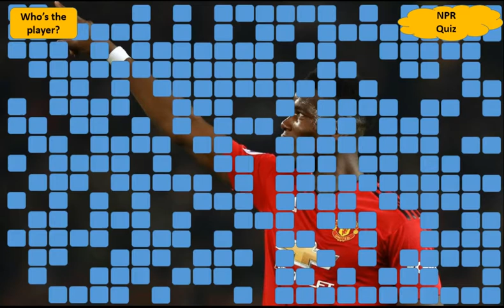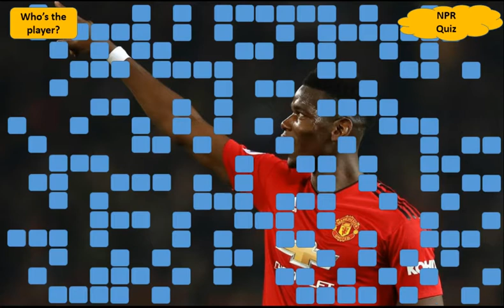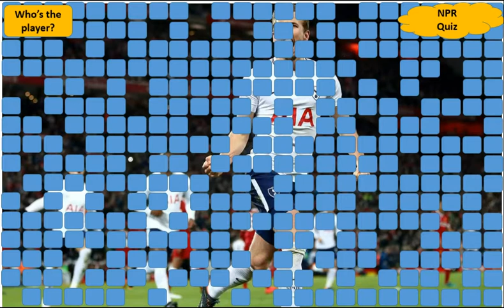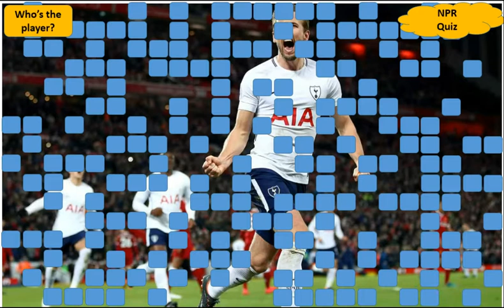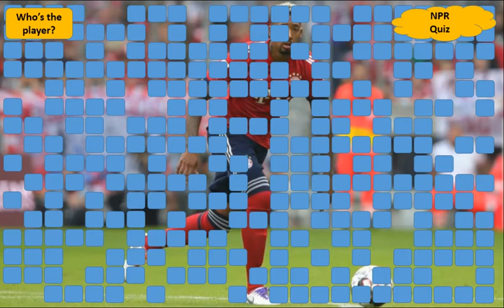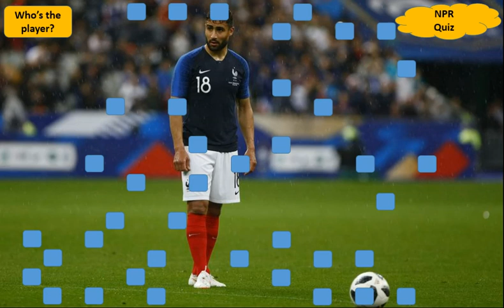Who's the player? - Quiz calcio 1005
Can you guess the soccer player?
Indovina chi del calcio. Metti alla prova le tue conoscenze calcistiche e indovina il giocatore nascosto dietro i quadratini.
Messi, Neymar, Ronaldo, Salah, De Bruyne, Mane, Müller, Modric, Ramos, Isco, Dybala, Suarez, Hazard,
Cavani, Buffon, Marcelo, De Gea, Coutinho, Eriksen, Mertens, Iniesta, Pogba, Casemiro, who is the football player
behind the squares? Few seconds to guess the soccer player and test your soccer knowledge.